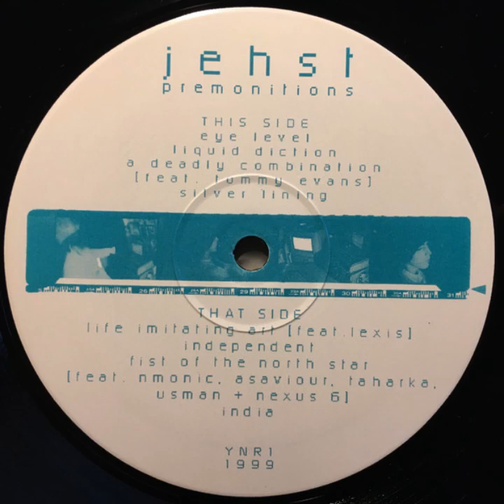Jehst - Liquid Diction [1999]